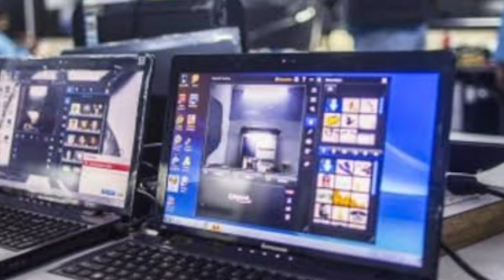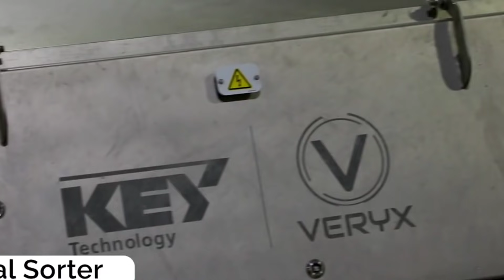Infratalks #135 - Chinese Finally Kicked Out of India, India 5G Trails Started, Chinese Import Ban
Timestamps

00:00 - Introduction
00:05 - Chinese Import Ban(Suvradip)
01:09 - India-UK Deal(Lipu)
02:09 - China Out & 5G Trials(Suvradip)
03:29 - Hardware PLI
04:41 - Health Infrastructure
05:24 - Mahindra Acquires Meri(KarthikS)
06:27 - Food PLI Scheme
07:28 - Fish Farming
08:21 - LMO Vehicle Tracking